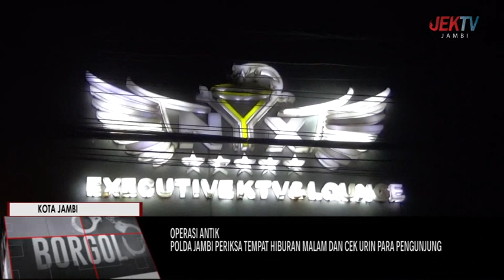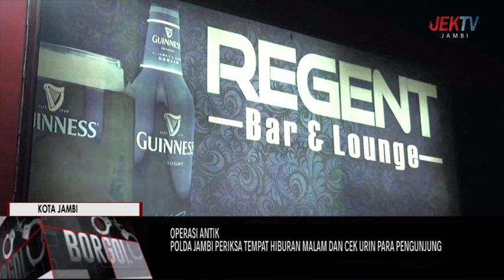POLDA JAMBI PERIKSA TEMPAT HIBURAN MALAM DAN CEK URIN PARA PENGUNJUNG